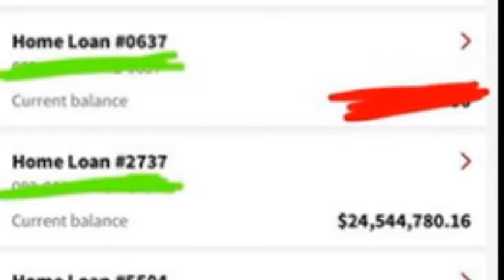Clare Wainwright ended up with $25 million in her NAB account after St George approved the funds